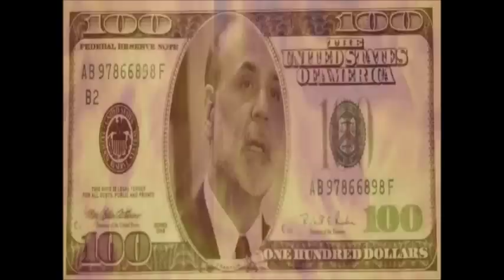Ron Paul destroys Ben Bernanke "Chairman of the Fed"